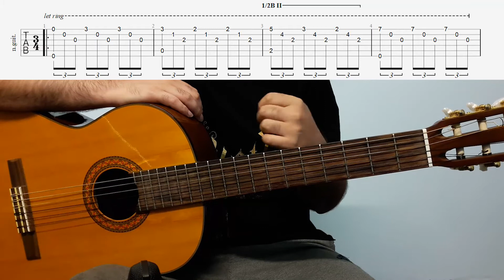Francisco Tárrega - Etude In E Minor Guitar Lesson W/Tabs آموزش گیتار